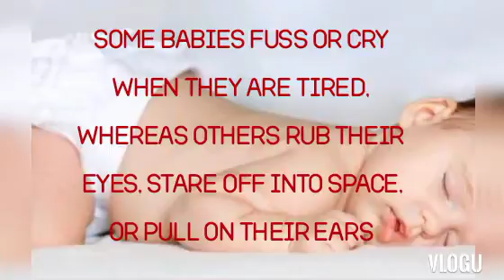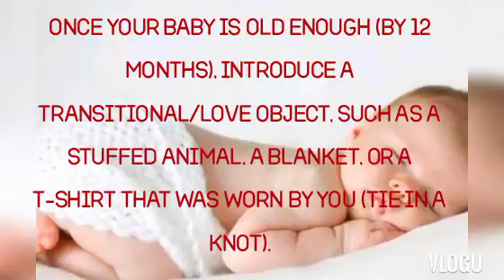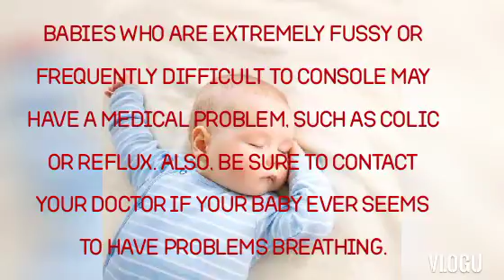കുഞ്ഞിനെ എങ്ങനെ സഹായിക്കാം നന്നായി ഉറങ്ങാൻ# sleep series# 3#